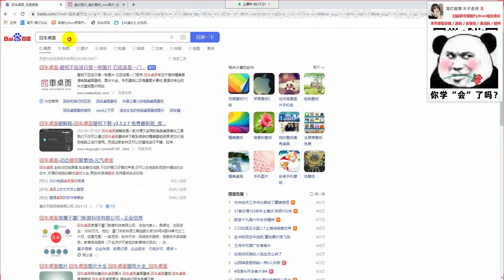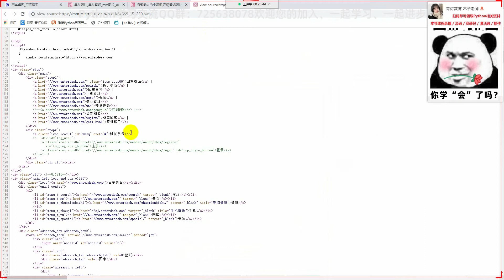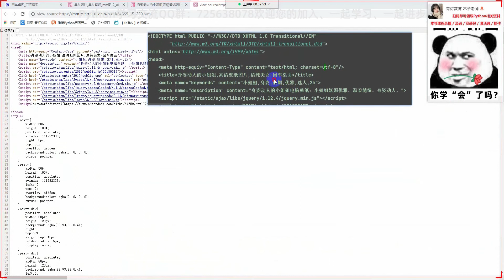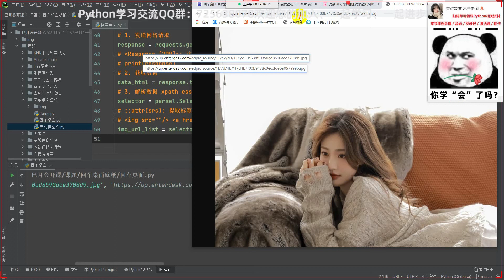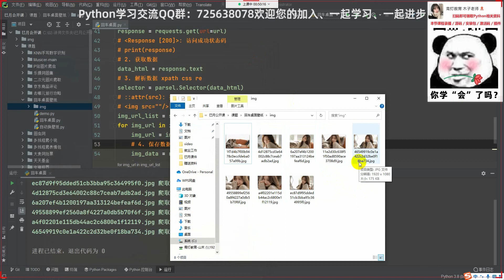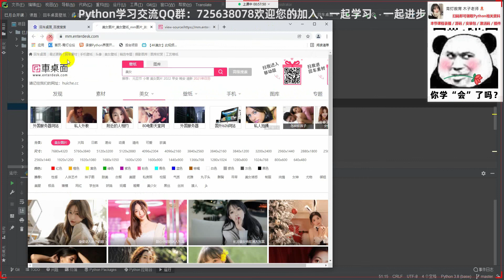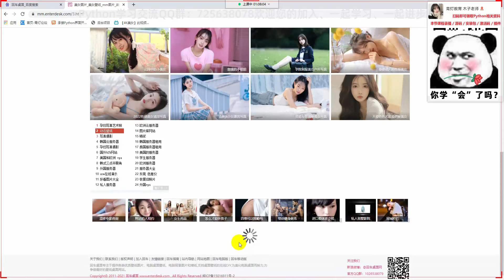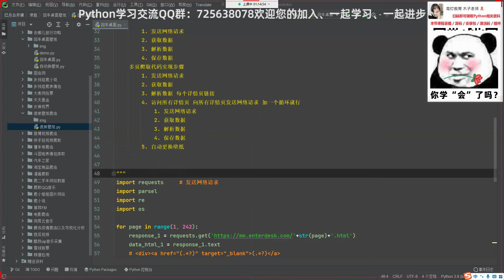这么好看的美女壁纸，你喜欢嘛？爬取她的全部壁纸